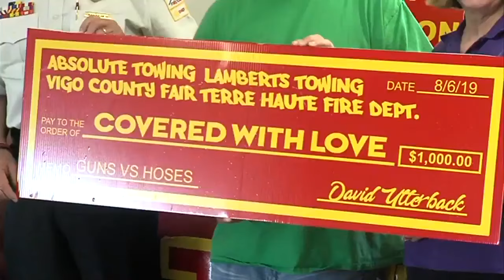Demo Derby check presentation